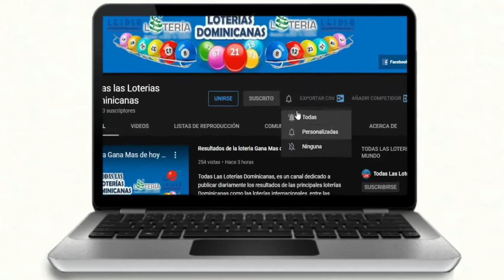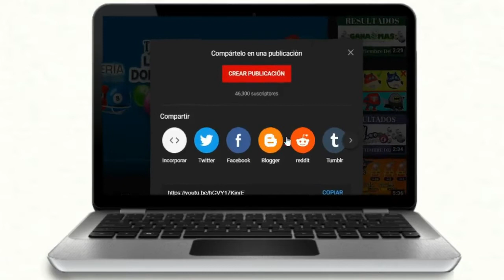Resultados de la Loteria Nacional de hoy 22 de Diciembre del 2020